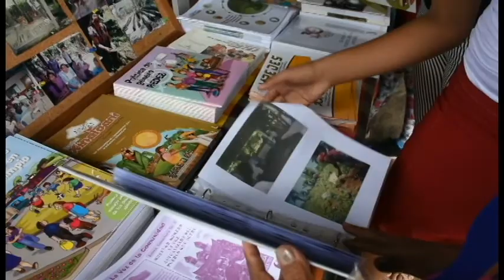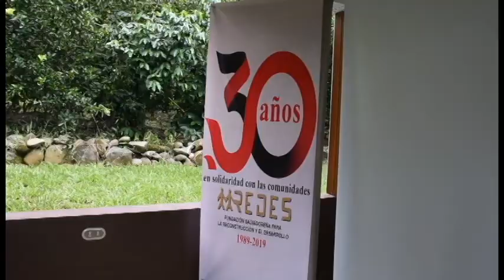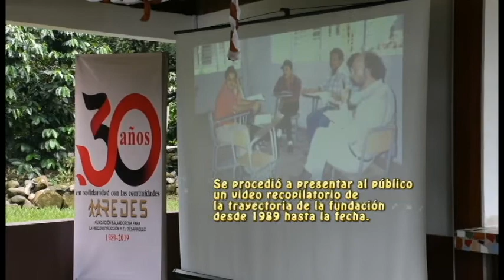REDES celebró sus 30 años de aniversario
La Fundación Salvadoreña para la Reconstrucción y el Desarrollo (REDES), celebró el pasado sábado 28 de septiembre, sus 30 aniversarios desde que en 1989 se fundó; trayectoria en la que ha tenido una participación directa en solidaridad con las comunidades más vulnerables. El evento se llevó a cabo en Finca Ivanova, carretera a Suchitoto.